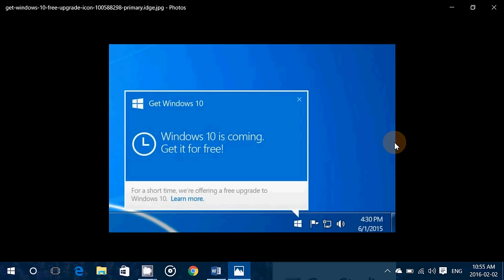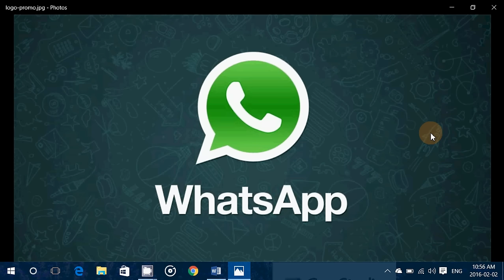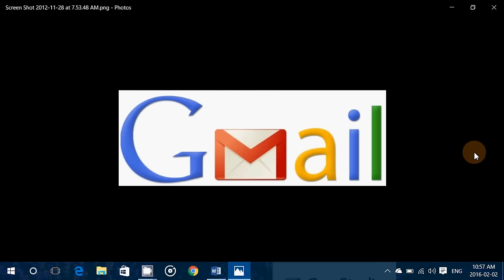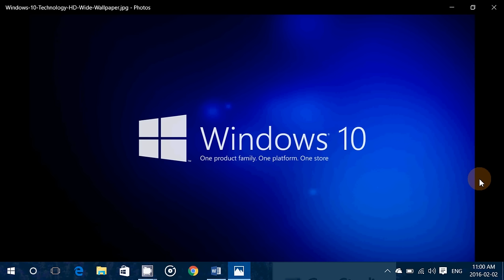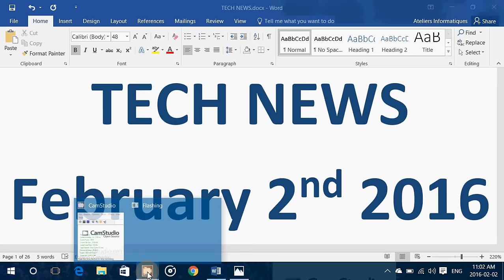Windows 10 Technology news February 2nd 2016 Windows market share gmail whatsapp and upgrades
Latest Technology news for Tuesday february 2nd 2016